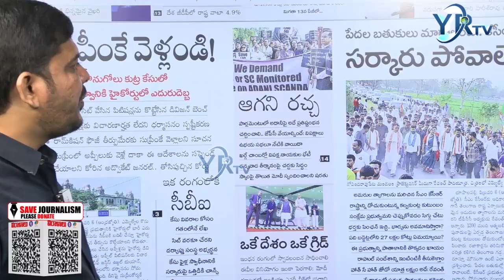పేదల బతుకులు మారాలంటే కేసిఆర్ సర్కార్ పోవాలె | YR TV Telugu